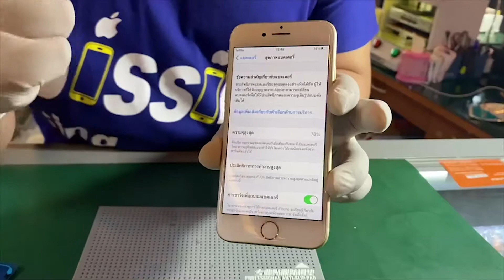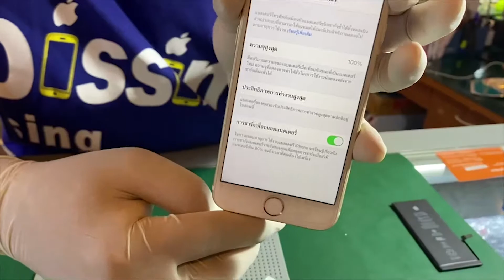ซ่อมไอโฟน ซ่อมมือถือ ห้างเมญ่าเชียงใหม่ by N2 Phone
ร้านN2Phone
ห้างเมญ่าเชียงใหม่ ชั้น3 55/5 ถ.ห้วยแก้ว ต.ช้างเผือก
อ.เมือง จ.เชียงใหม่ 50300
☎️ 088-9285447